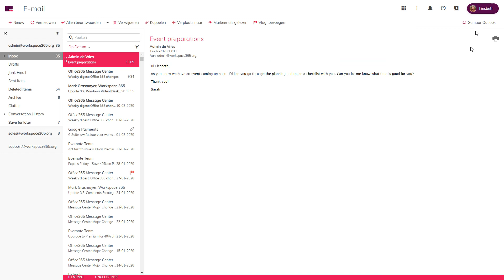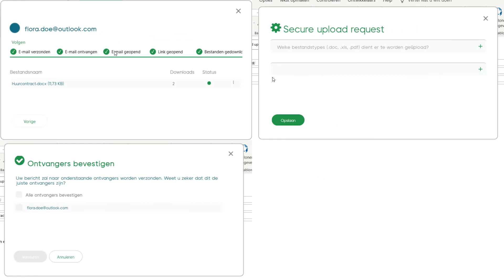Voorkom datalekken met Workspace 365 en SmartLockr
Voorkom datalekken met Workspace 365 en SmartLockr. In deze video kondigen wij onze samenwerking aan met SmartLockr en vertellen wij waarom het zo belangrijk is dat je data veilig is, zodat je op een veilige manier kan werken.

Wil je meer weten over hoe je datalekken kan voorkomen?

Over Workspace 365
Overwin complexiteit met een adaptive workspace. Workspace 365 helpt mensen om meer te bereiken, door ze te helpen te focussen op waar ze écht verschil kunnen maken.

Verminder frustraties en verspilde tijd. Workspace 365 verenigt alles wat mensen nodig hebben in één gepersonaliseerde interface dat zich automatisch aanpast aan mensen hun rol, locatie, apparaat en meer. We geven je de vrijheid om oplossingen op maat te bieden aan elke groep of individu, zoals gemakkelijke toegang tot applicaties, geïntegreerde processen en gestroomlijnde communicatie.